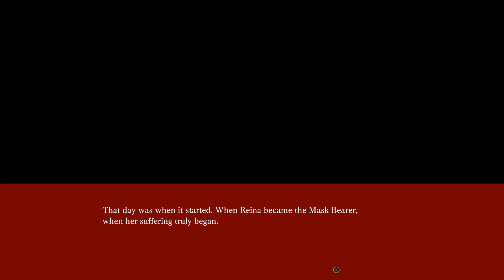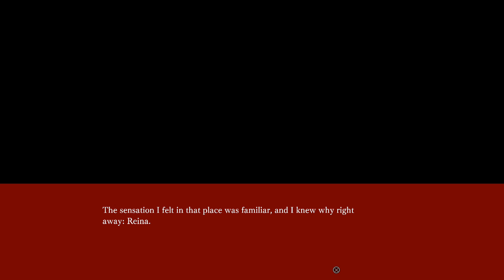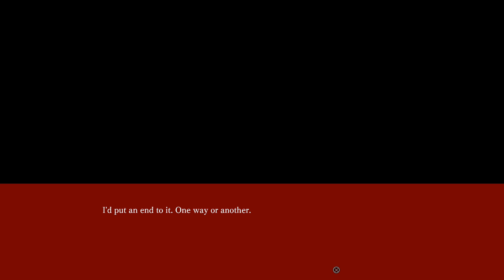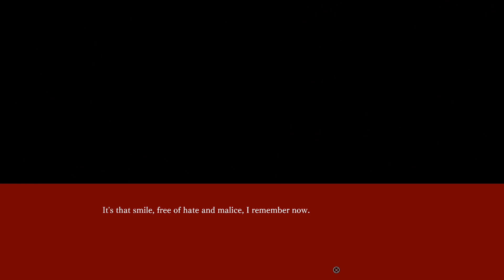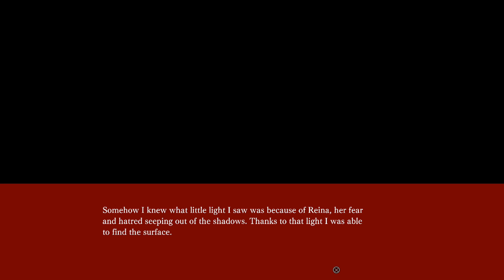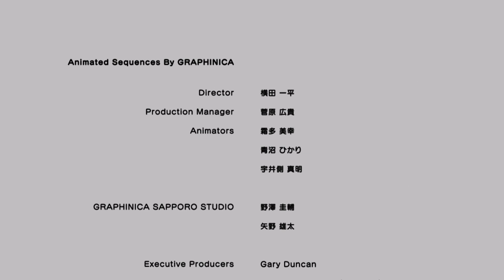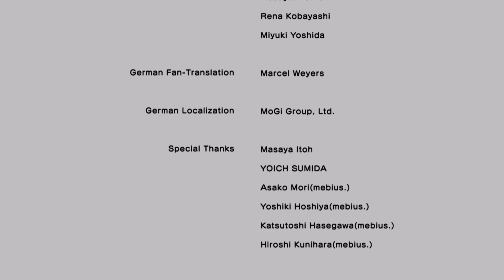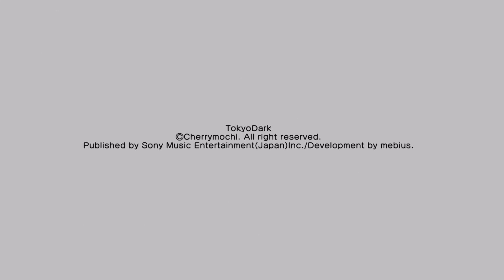Tokyo: Dark Remembrance | First Ending